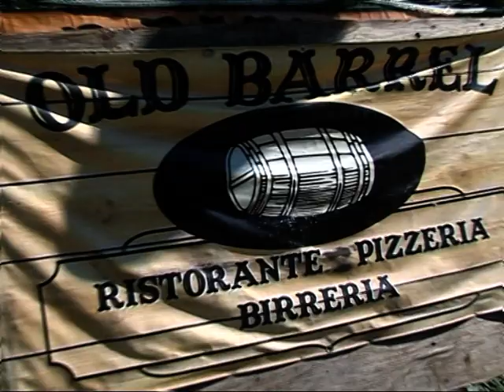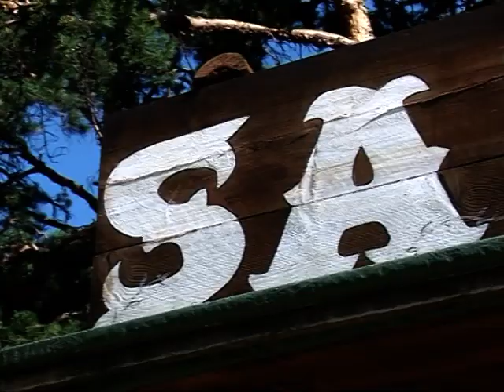Old Wild West - Sarre Luglio 2011